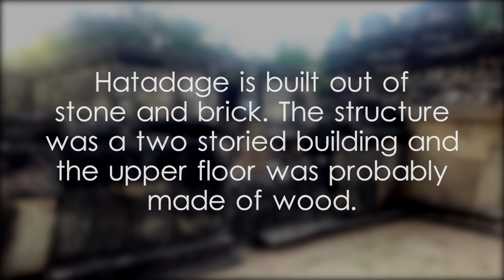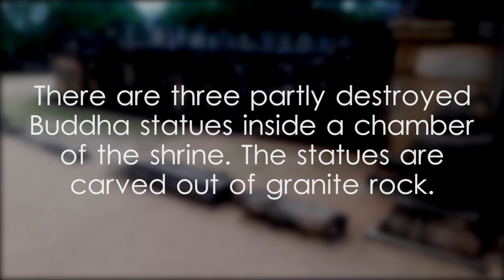Sacred Quadrangle - Hetadage - video 1